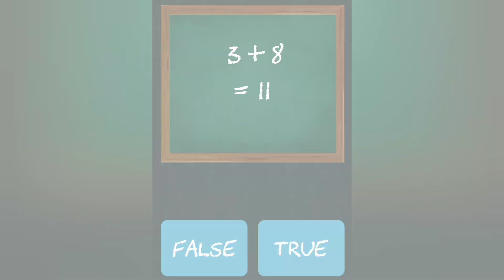True or false MATH QUIZ for kids learning education video